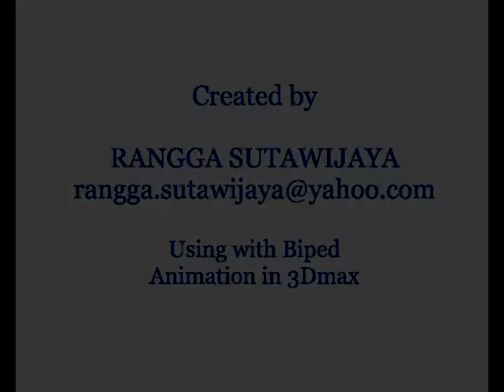3D Animation Demo